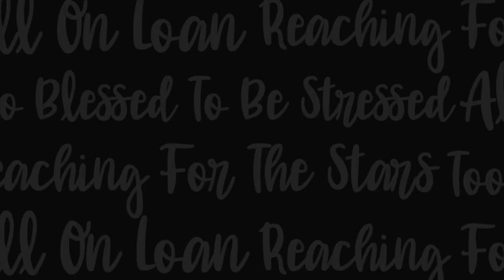BOTTLED LIGHTNING - L. M. Weeks (Mark) - Lance E. Lee Podcast - Episode #235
International lawyer and author, L. M. Weeks (Mark), sits down for a great conversation and some good laughs. Mark was born in Alaska and grew up in Idaho. Influenced by his father’s practice and pro bono work, he decided early on to practice law. At 16, Mark comes to Japan as a Rotarian scholar and returns after high school to attend International Christian University. Mark’s stories struck some chords in me, and I enjoyed sharing my experiences and insights. Be sure to check out his #1 international bestseller, "Bottled Lightning"—it is a legal thriller that you cannot put down!
0:00 Intro, the purpose of the podcast, gaijin talents, ICU, Naruhodo za Nippon on Warratte Iitomo show
5:10 Becoming a lawyer, family ties, father’s trial, Dave Spector
9:44 Father: ROTC (US Army), Alaska to Idaho, childhood around the wilderness, fishing
13:06 Idaho until age 16, Rotary Club exchange student in high school, academics and music (saxophone and clarinet), the clarinet solo for high school band
18:41 Kids not competing, gender fluidity in schools, son: ICU graduate, now a consultant
22:31 Football in high school, boxing with brother, book: “Bladerunner” theme, Robocop movie
27:11 Sci-fi books and movies, Star Trek, father’s practice and pro bono work, Aomori, Rotarian scholar application & selecting a destination
33:56 “Teahouse of August Moon,” 1978 Japan, international lawyer, junior associate, and drudgery
38:04 Father’s passing, 87-year-old mom in Idaho, state population increase, hunting with shotguns, jackrabbits
43:43 Aomori returned to the US for high school and went back to Japan for ICU, teaching debate to Japanese, and started practicing in 1988, ThinkTank, NY in the late 80s and 90s, NY after Covid
49:36 Moved back to the US in 2021, married, and learned about each other, “silence is golden.”
50:20 Advice to younger self: figure out how to manage money